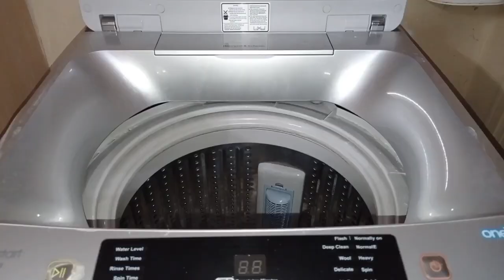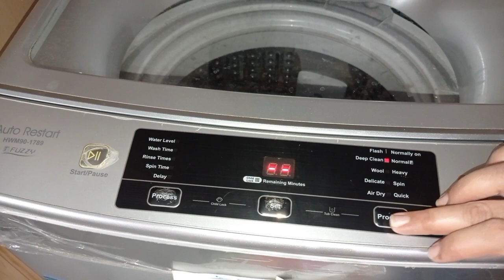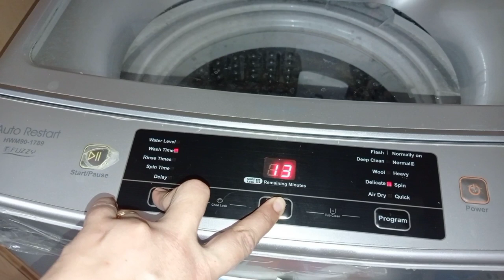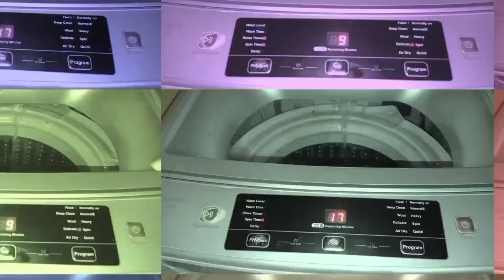How To Wash Prayer Mats Jai Namaz In Auto Washing Machine | Household Tips | Anabia Food & Remedies